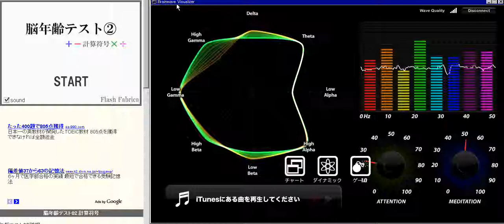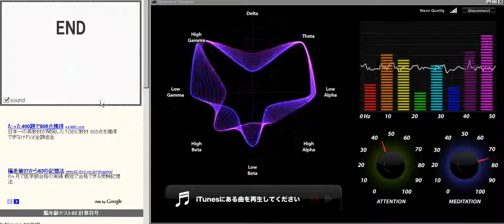[NeuroSky] 脳トレしながら脳波測定20110827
脳トレと脳波。